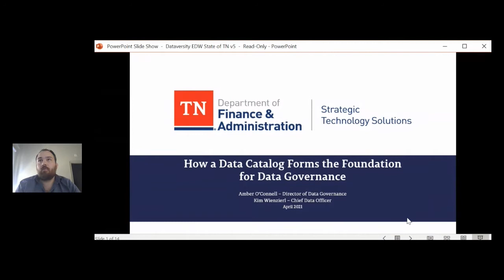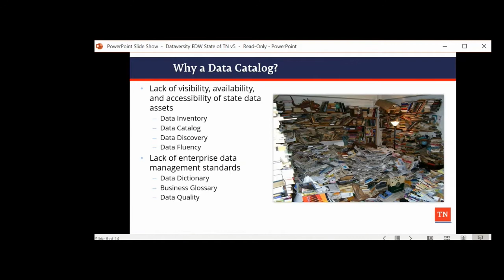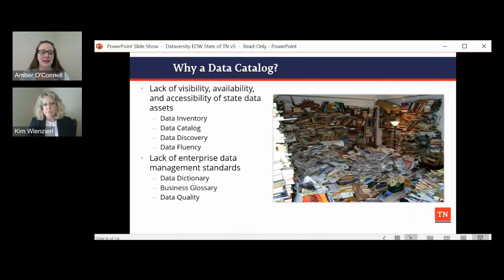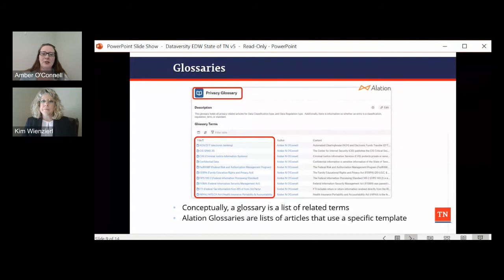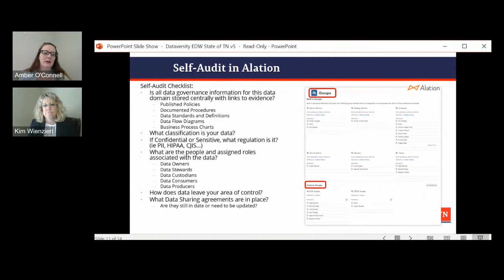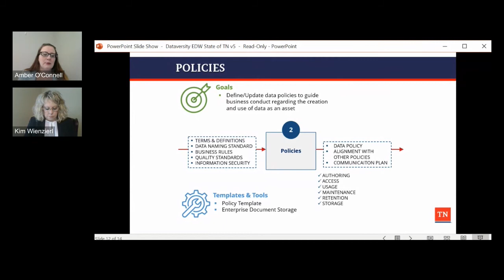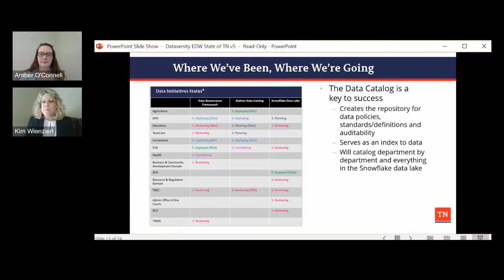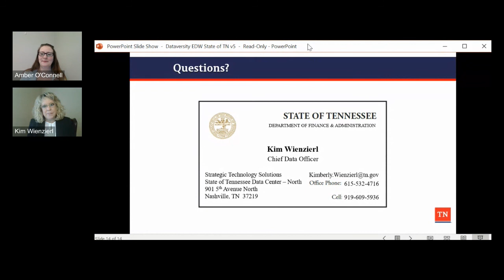How a Data Catalog Forms the Foundation for Data Governance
Managing data governance in a single organization is challenging enough, but expanding a system for data uniformity, control, and auditability across more than two dozen independent agencies is a massive undertaking. Luckily for the State of Tennessee, their new chief data officer came equipped with a tried-and-true data governance framework which leveraged a data catalog to bring organization, standardization, and control to their statewide data system in less than six months.

Join Kim Wienzierl, Chief Data Officer for the State of Tennessee, and Amber O’Connell, the State’s Director of Data Governance, to learn how the Alation data catalog helped quickly instill uniformity, auditability, and governance into a system that cost too much in time, effort, and budget as various agencies shared and consumed data. They’ll explain this easy to implement, data governance framework, and pinpoint how Alation empowers the State to bring much-needed data fluency to their statewide data.

During this webinar, you’ll learn how the State of Tennessee is using a data catalog to:
-Connect governance policies and templates to specific data sources while empowering agencies to quickly and easily comply with compliance audit requests.
-Offer data fluency to more than 25 statewide agencies, empowering users to easily find and access data through improved data visibility, availability, and accessibility across a wide range of data sources.
-Reduce reliance on institutional knowledge by documenting processes to improve the scope, scale, and quality of resulting data insights.
-Reduce the prolonged and unsustainable cycle times for data discovery, cleaning, and analysis.
-Lay the groundwork for prioritizing time and resources for future data quality initiatives.

Speakers: Kimberly Wienzierl, Chief Data Officer (State of Tennessee) and Amber N O'Connell, Director of Data Governance (State of Tennessee)